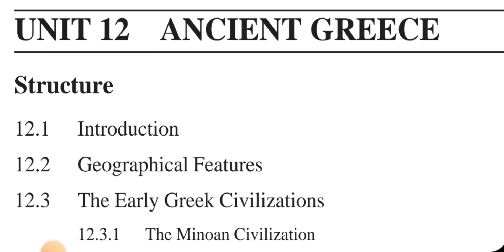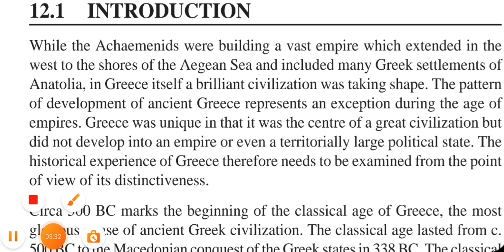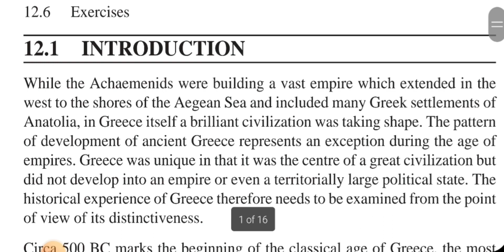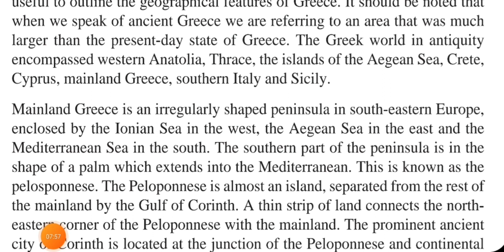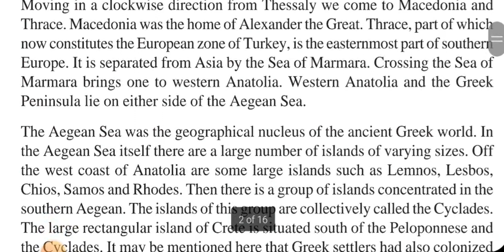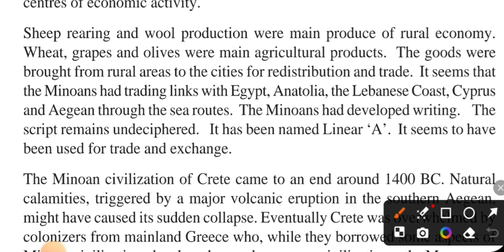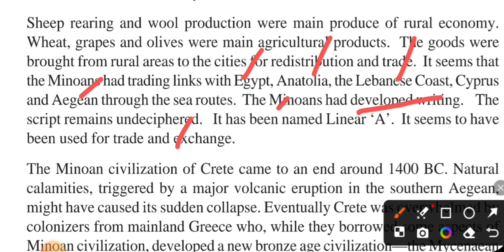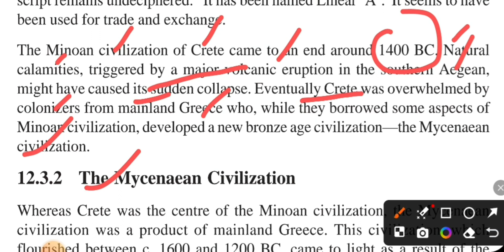history honours semester 2 question paper | world history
Ba 1st year history sem 2|Ba 2nd sem history important question

Hello friends, In this video I'm going to discuss with you a very important topic of world ancient history.Here are some important things you will understand after watching this video:
👉What is Greek Civilization
👉Important cities in ancient Greece
👉Agricultural based activities in Greece
👉What is Minnoan civilization & how it was developed

world history
world history documentary
Ba 2nd semester world history
Ba 2nd semester mdc history
how to write copy in ba exam
ba most important questions
Ba 2nd semester history important question 2023
Ba 2nd semester history syllabus 2024
history honours semester 2 question paper
history honours semester 2 core 3
Ba 1st year history sem 2
civilization 6
Unit -1 history of world civilization
ba me copy kaise likhe
civilization vi